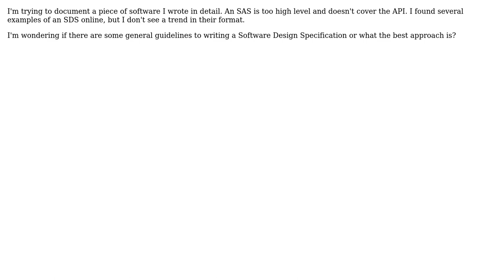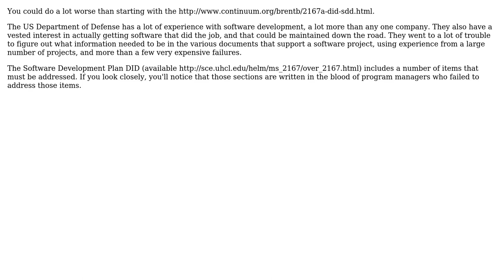Software Engineering: What is the general format of a Software Design Specification?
With thanks & praise to God, and with thanks to the many people who have made this project possible! | Content (except music & images) licensed under CC BY-SA | Music | Images & others | With thanks to user sj755 user John R. Strohm and the Stack Exchange Network Trademarks are property of their respective owners. You are responsible for your own actions.